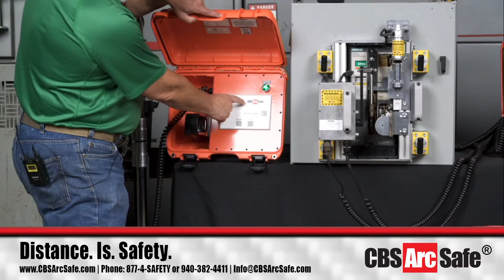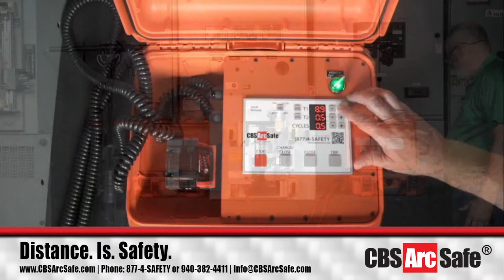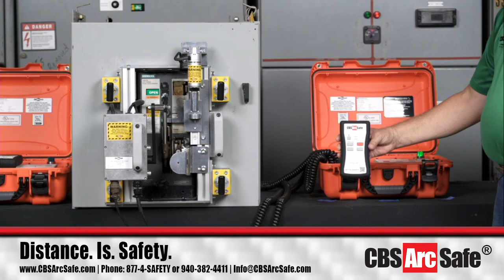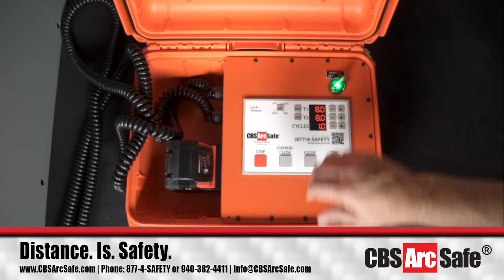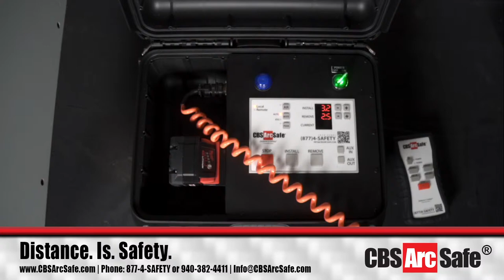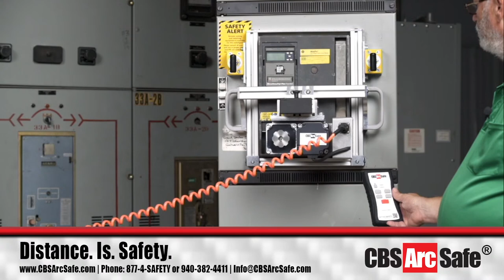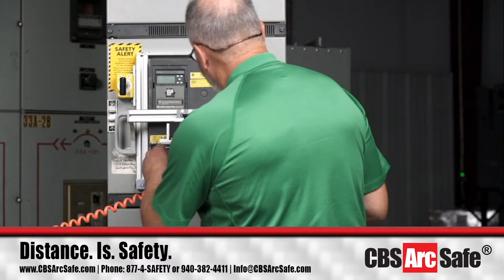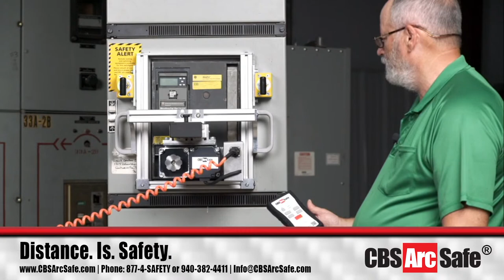Introducing the New Remote Switch Operators by CBS ArcSafe®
CBS ArcSafe® universal circuit breaker racking systems and application specific switching systems aid in arc flash safety by enabling service technicians to operate low and medium voltage electrical equipment while remaining outside of the arc flash boundary during the potentially hazardous operation.